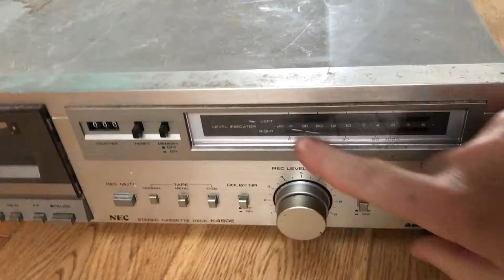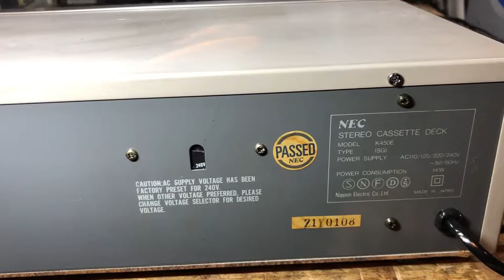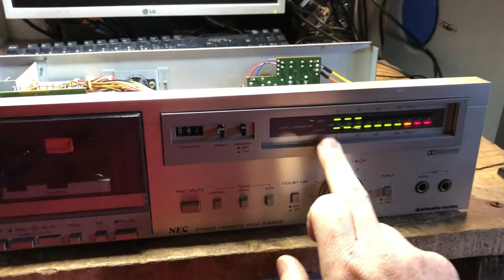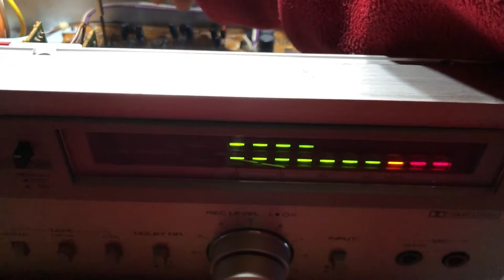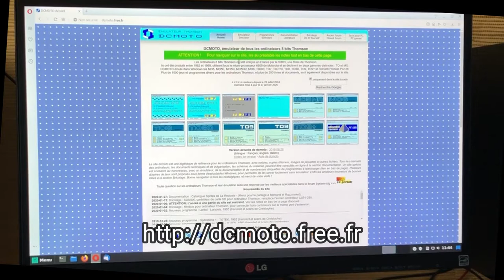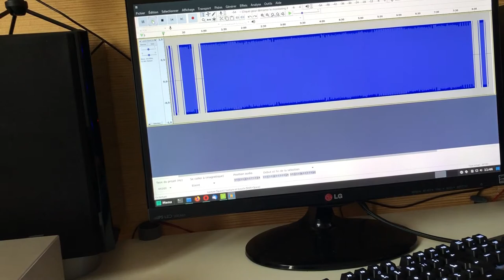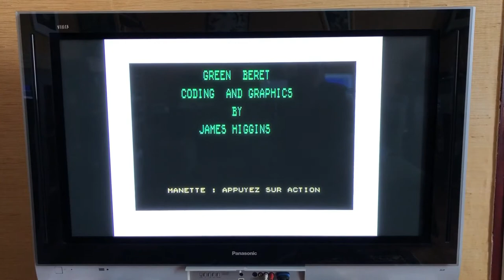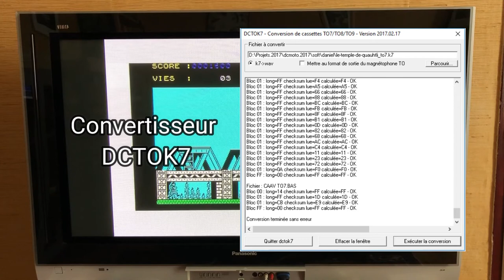Remise en route d'un lecteur de cassettes NEC K450E pour la création de jeux vidéo Thomson TO7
Dans la première partie de cette vidéo, je remets en route un lecteur de cassettes NEC K450E trouvé dans une déchetterie. Je change une courroie, je ressoude un câble d'alimentation puis je nettoie les potentiomètres (résistances variables) gérant les niveaux d'enregistrement. Je nettoie également les têtes de lecture et d'enregistrement avec de l'alcool isopropylique.
Une fois le lecteur réglé et réparé, je télécharge le jeu Green Beret pour Thomson TO7 sous format audio WAV depuis le J'enregistre le fichier WAV sur la cassette puis elle est lue sans erreurs par le lecteur de cassette du TO7.